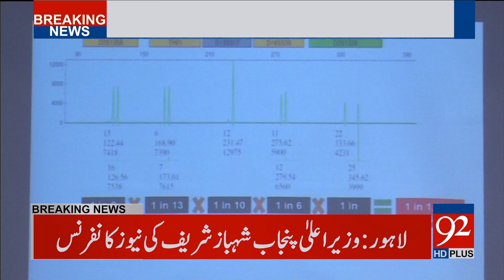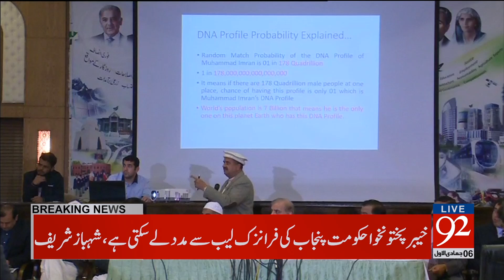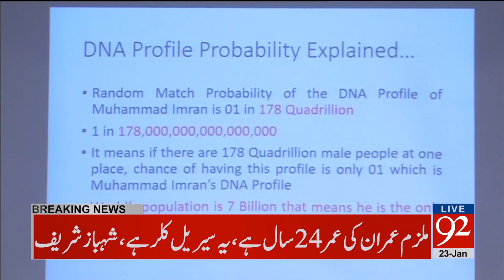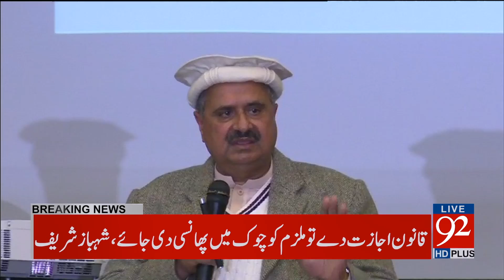Shehbaz Sharif Press Conference with Zainab Father - 23 January 2018 - 92NewsHDPlus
Watch: Shehbaz Sharif Press Conference with Zainab Father - 23 January 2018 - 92NewsHDPlus